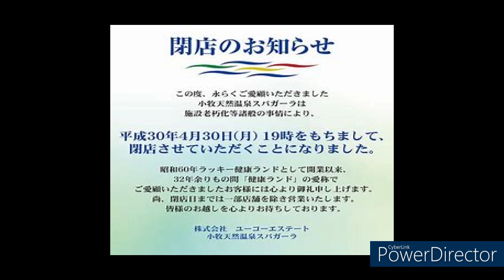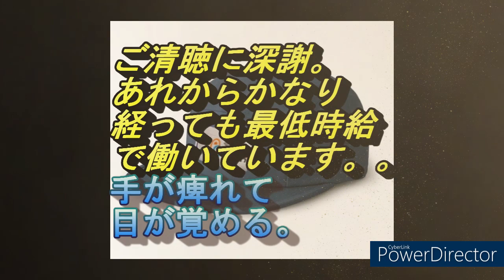516 【懐かしのオールナイトサウナ】スパガーラ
閉館したところ、しないところ、懐かしいですね。お世話になりました！